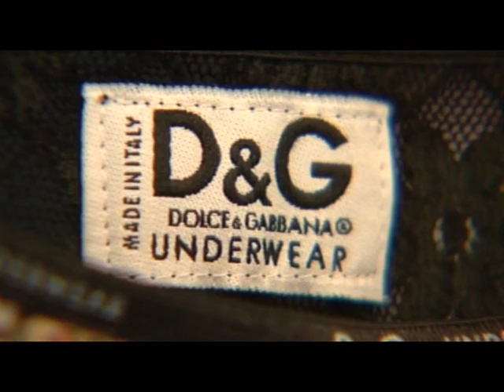Caudwell Children news piece on Al Jazeera TV - 2009